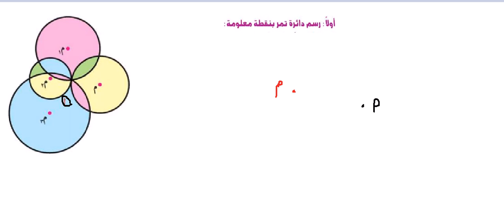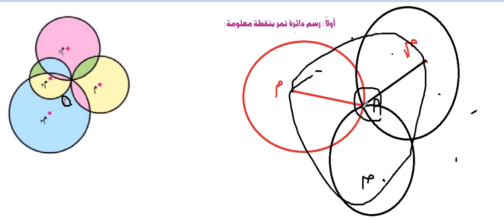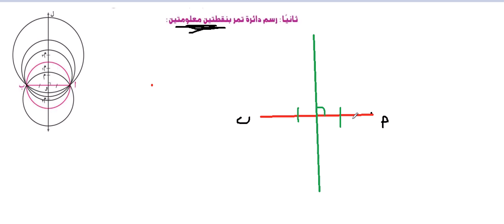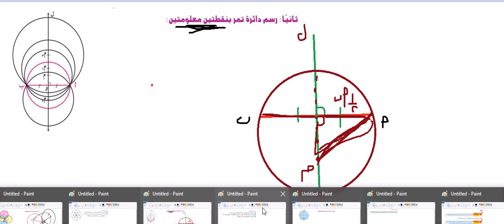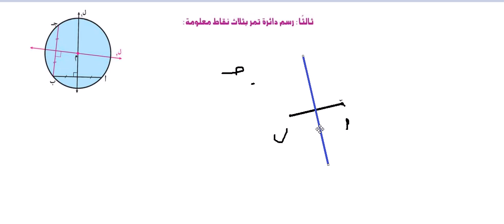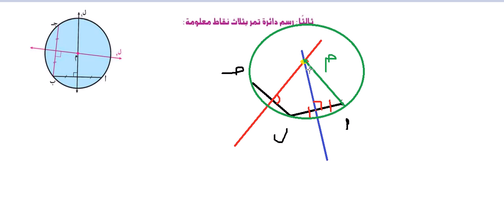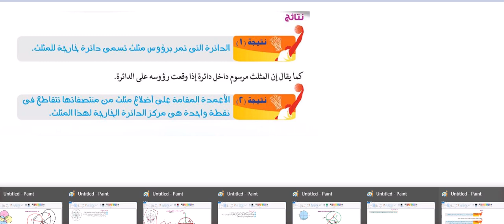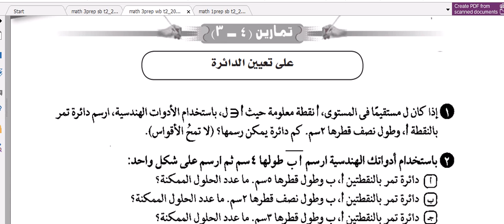رياضيات_الوحدة الرابعة : الدرس الثالث_الصف الثالث الاعدادي_الترم الثاني